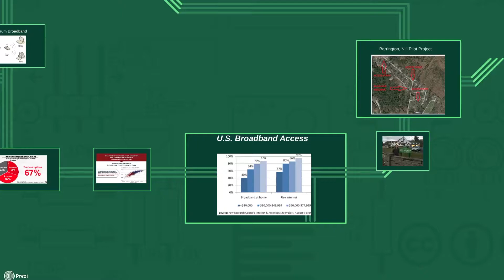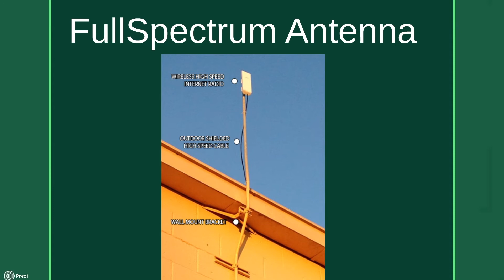2016 Community Track Finalist: Full Spectrum Broadband